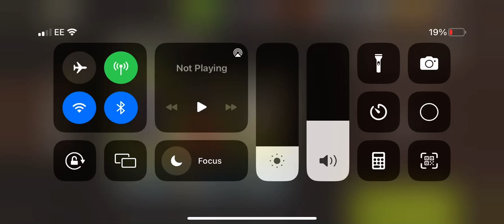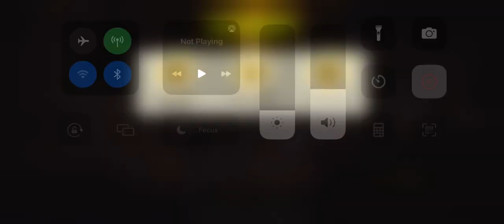Secret factory round 80